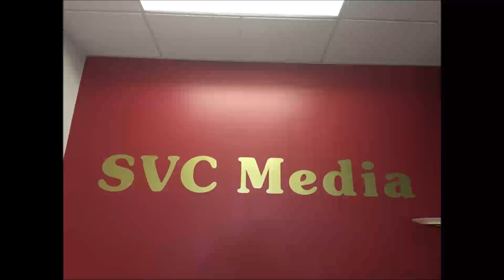2020年7月30日 星期四 股市分析 Jay Geng / Top One Investment Kendra Kwok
2020年7月30日 星期四   股市分析  Jay Geng / Top One Investment   Kendra Kwok